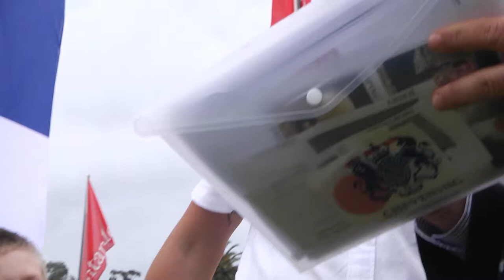EXPOPRADO2018 GRANDES CAMPEONES HEREFORD Y ANGUS